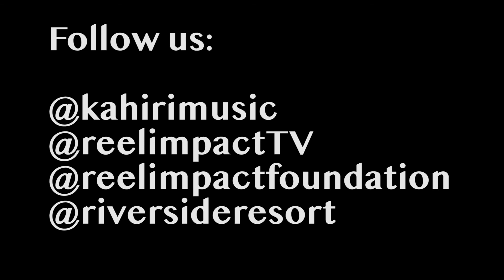Kahirimusic - Ija Live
Connect with Kahirimusic live performances at Riverside Resort every Sunday from 3pm.